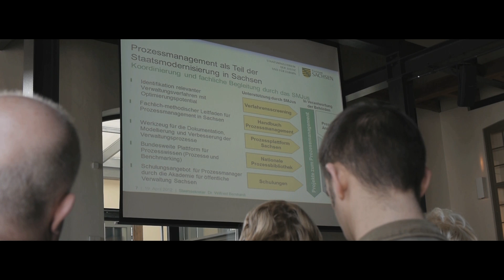Prozesstag für die öffentliche Verwaltung 2012 - Ein Blick über die Grenzen -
Erfolgreicher zweiter Prozesstag für die öffentliche Verwaltung

Der "Blick über die Grenzen" bot allen Teilnehmern des zweiten PÖV interessante Vorträge und regen Austausch zum Prozessmanagement als Führungsauftrag und wichtige Voraussetzung für die weitere Verwaltungsgestaltung. Die "NPB zum Anfassen" ermöglichte den Teilnehmern außerdem Einblicke in den aktuellen Stand der Entwicklungsarbeiten an der Nationalen Prozessbibliothek.